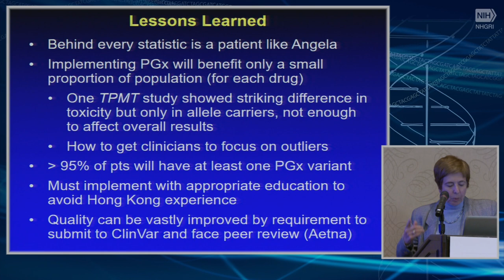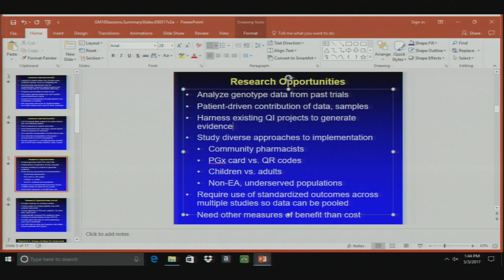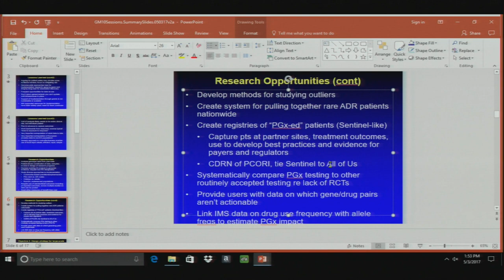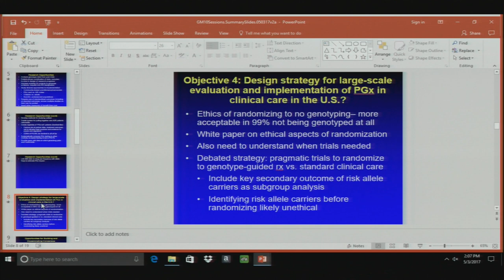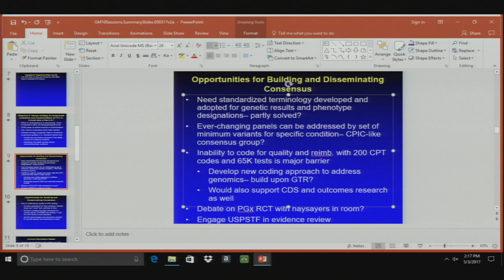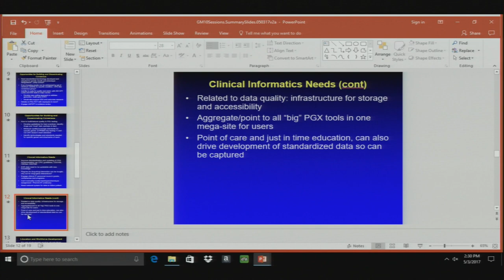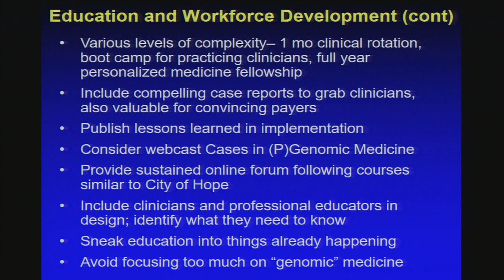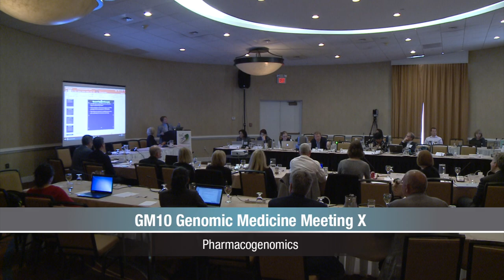GM10: Summary and Synthesis - Teri Manolio and Mary Relling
Research Directions in Pharmacogenomics Implementation